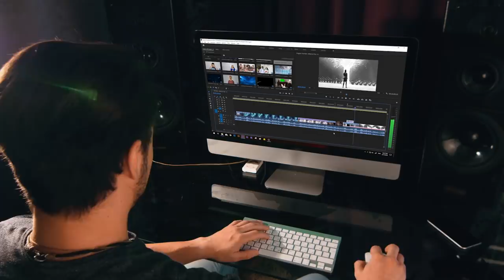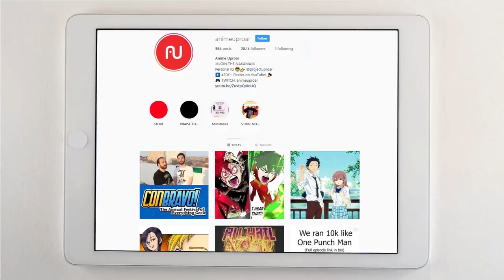Attack on Titan Ends With Gabi EATING Eren?? (Shingeki no Kyojin New Titan Twist Foreshadowed)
In this video I break down the latest developments in the epic Attack on Titan story, including a massive TWIST, and potential foreshadowing that Gabi Braun may eat Eren Jeager at the end of Attack on Titan.

Eren and Ymir have a MASTER PLAN! (Attack on Titan / Shingeki no Kyojin Ymir Fritz TWIST)

The Earth Devil is actually EREN?! (Attack on Titan / Shingeki no Kyojin Eren Time Loop Theory)

CAN TITANS SEE THE FUTURE?! (Attack on Titan / Shingeki no Kyojin Owl, Grisha, Eren Future Memories)

The Biggest SECRET in Attack on Titan! (Shingeki no Kyojin The Paths, The Coordinate and Ymir Fritz)